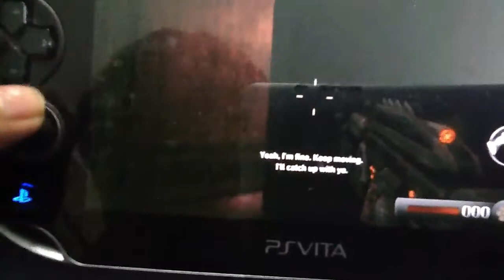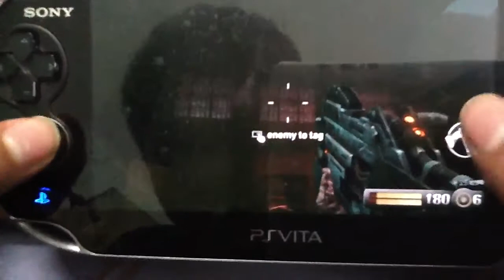Ps Vita Resistance Burning Skies Gameplay